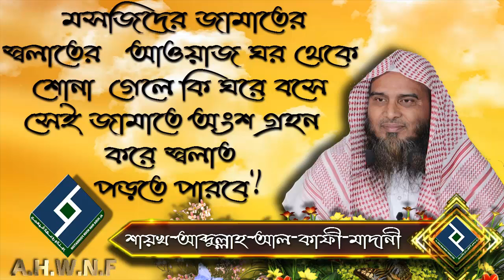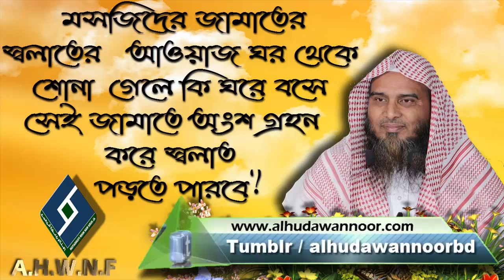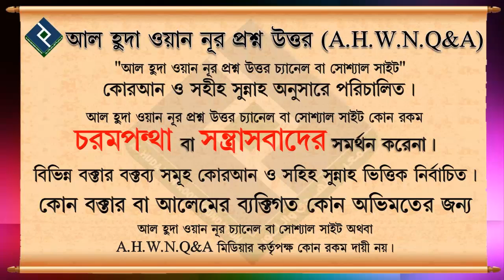মসজিদের জামাতের স্বলাতের আওয়াজ ঘর থেকে শোনা গেলে কি ঘরে বসে সেই জামাতে অংশ গ্রহন করে স্বলাত পড়তে প